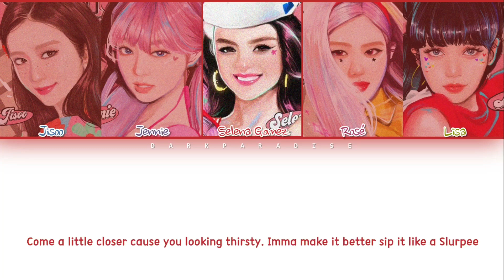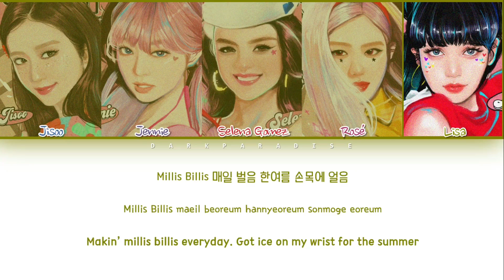BLACKPINK ft. Selena Gomez - Ice Cream (Color Coded Lyrics)